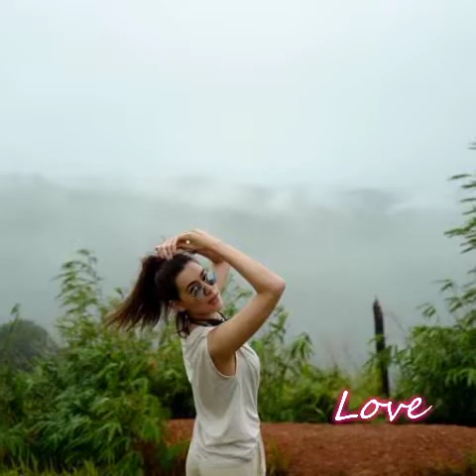MARK PRIN SUPARAT AND KIMBERLEY ANNE AT 155 CAMP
One of the most popular couple in Thailand Mark Prin Suparat and Kimberley Anne Woltemas is having fun with their friends at 155 Camp in Bong Klang Na Thailand.

They posted on Instagram that they are enjoying each company. They are taking up temporary residence and stays overnight with our without shelter. They leave and enjoying develop areas to spend time in more natural ones.

Hey guys wazzup!

Amping Guys! God bless